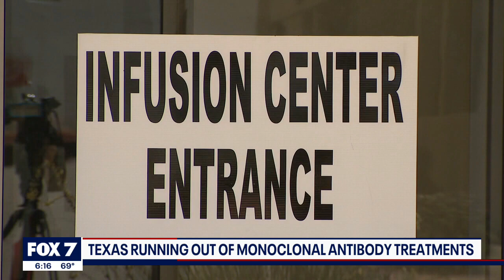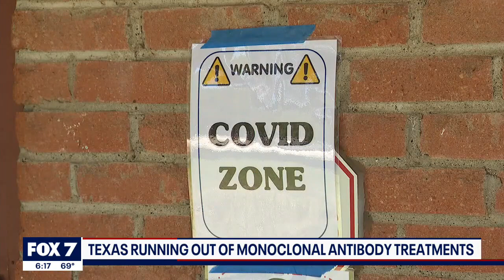Texas runs out of monoclonal antibody treatments | FOX 7 Austin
Shipments of more monoclonal antibody treatment aren't expected to reach Texas until January.